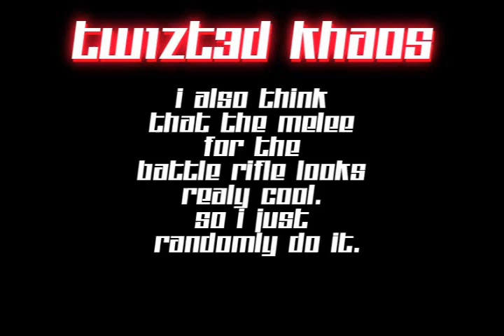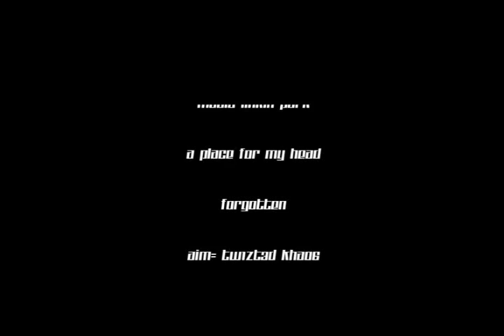Tw1Zt3D KhAoS M2H2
My 2nd Montage